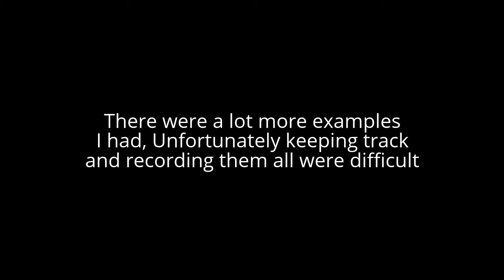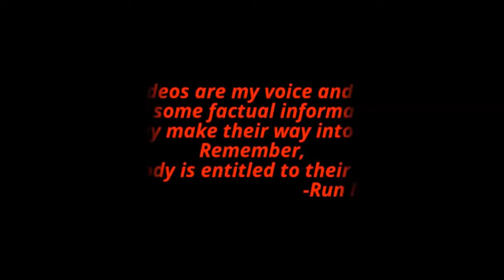The violence and hypocricy of anti gun people.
How violent anti gun people are and the fact that they are major hypocrites and don't really care. Yes there were a lot more examples i had ready but shit happens when you're recording.. If i repeated myself.. well OOPS.